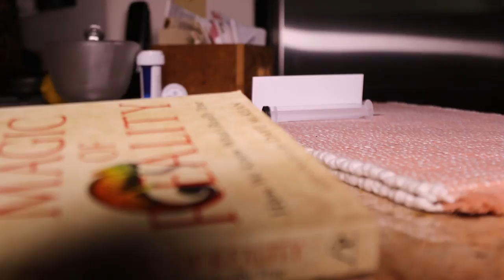7D2 2532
A video of my dog, taken with my 7D Mk II, of my dog, using a handheld rig I made myself using two ProMaster LED lights and a Rode microphone.  Late Nov. 2015.